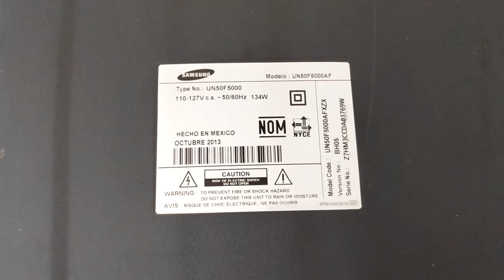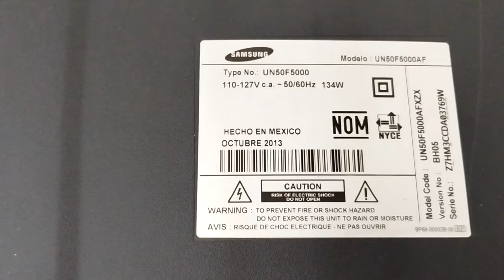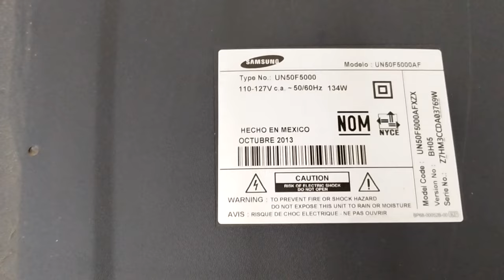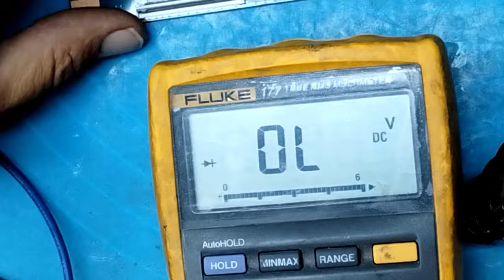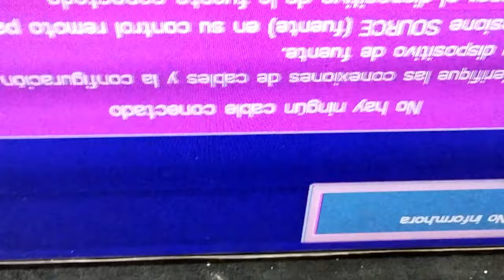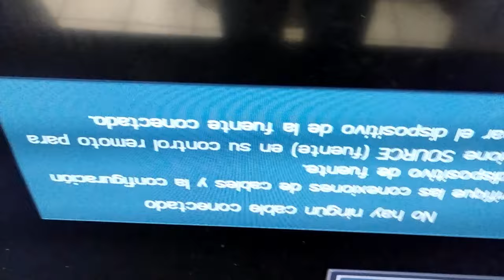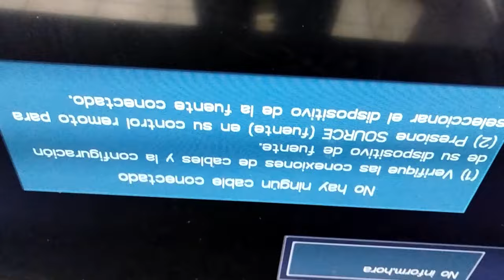TV Samsung UN50F5000, sin video, se escucha, pero no se ve. Diagnóstico y Solución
Video en el que se  desarrolla el diagnostico y solución para este caso de falta de video en esta pantalla modelo UN50F5000. Es uno de varias causas que pueden provocar el mismo problema.